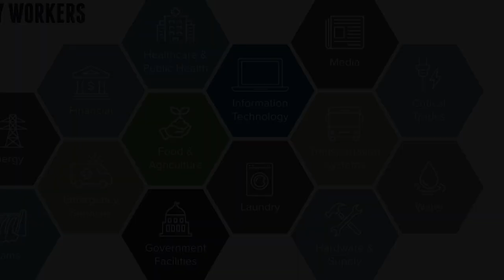We are Grateful - Suffolk County Community College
Video Edit by Chris Dillion, RTV Student. Audio by Marisol Pena